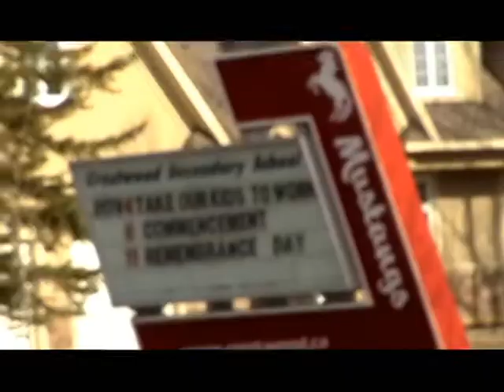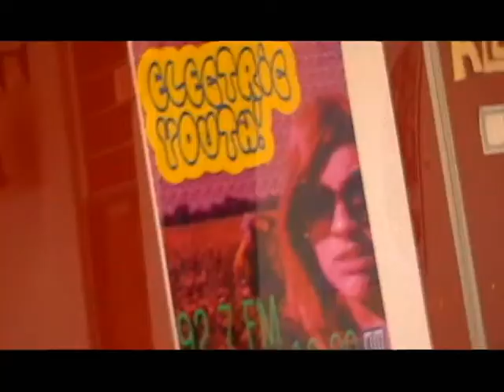Film & TV Crestwood.avi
An overview of the Film and Television Production Course at Crestwood in Peterborough.
Students can take this course as a double credit co-op (or a double credit with a Writers Craft
English and a co-op). Students produce everything from short films, documentaries and news
pieces to feature films, all of which is broadcast on TV. They can also write for the newspaper
and do radio shows. It's part of the Arts and Culture SHSM at Crestwood and is open to students from any area high school.